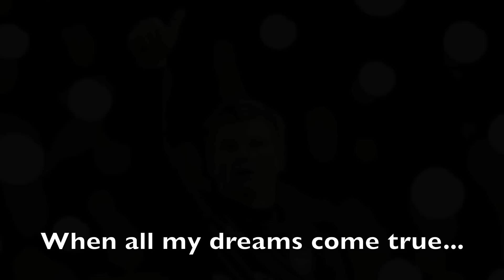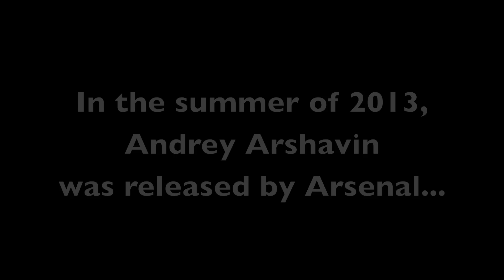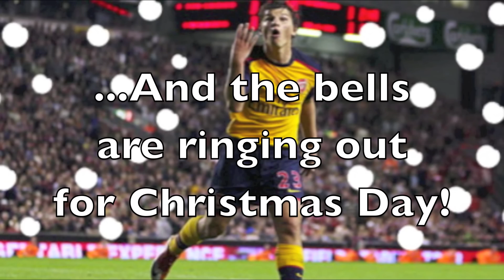Wenger & Arshavin: "Fairytale of North London"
Gunnerblog and Arseblog join forces in this special Christmas duet.

The story between Andrey Arshavin and Arsene Wenger is a complex one, with many twists and turns - a fairytale, you might say. So to commemorate their odd bond, the Arsenal bloggers have put together this special version of Christmas classic "Fairytale of New York".

Gunnerblog reprises his role as Arsene Wenger, while Arseblog gives voice to the Andrey Arshavin character from the Arsecasts. Enjoy. And Merry Christmas.